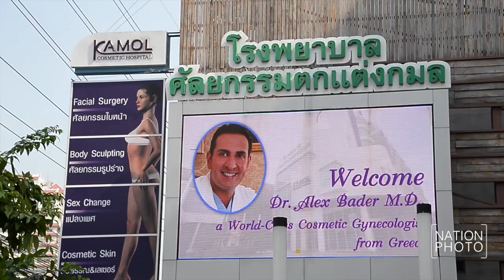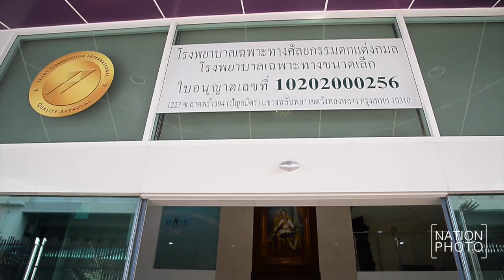อธิบดีกรมสนับสนุนบริการสุขภาพตรวจรพ.ศัลยกรรม กรณี ดร.เซปิง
นาวาอากาศตรีบุญเรือง ไตรเรืองวรวัฒน์ อธิบดีกรมสนับสนุนบริการสุขภาพ พร้อมทีมงานเข้าตรวจสอบโรงพยาบาลศัลยกรรมตกแต่งกมล ขนาด 30 เตียง มีนายแพทย์กมลฯ เป็นแพทย์เฉพาะทางที่ดำเนินการทำศัลยกรรม พร้อมแถลงถึงความคืบหน้าผลการสอบข้อเท็จจริง กรณี ดร.เซปิง ศัลยกรรม นายสุรชัย สมบัติเจริญ นักร้องนักแสดงชื่อดัง ว่าได้ทำในสถานพยาบาลที่ถูกกฎหมาย และเป็นแพทย์เฉพาะทางที่ขึ้นทะเบียนกับแพทยสภาจริง แต่การเผยแพร่และโฆษณาการศัลยกรรม “เฟซออฟ” (ทำให้เด็กขึ้น) แพทย์ไม่ใช่ผู้เผยแพร่ แต่บุคคลทั่วไปเป็นผู้เผยแพร่ จึงไม่ผิดตาม พรบ.สถานพยาบาล แต่เข้าข่ายความผิดโฆษณาชวนเชื่อเกินจริง ตาม พรบ.คุ้มครองผู้บริโภค และ พรบ.คอมพิวเตอร์ ทั้งนี้จึงเตรียมวางมาตรการป้องกันการโฆษณาชวนเชื่อผ่านโซเชี่ยลมีเดีย โดยร่วมกับ สคบ. และแพทยสภา เมื่อวันที่ 17 กุมภาพันธ์ 2559 ที่โรงพยาบาลศัลยกรรมตกแต่งกมล
ภาพ ชาลินี ถิระศุภะ (Chalinee Thirasupa)
‪#‎ชาลินีถิระศุภะ‬ ‪#‎ChalineeThirasupa‬ ‪#‎NationPhoto‬